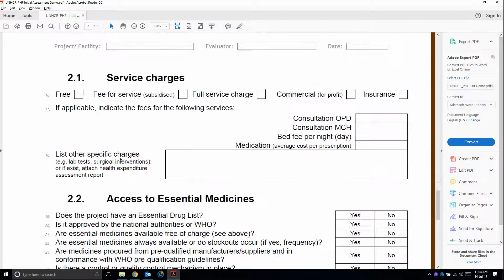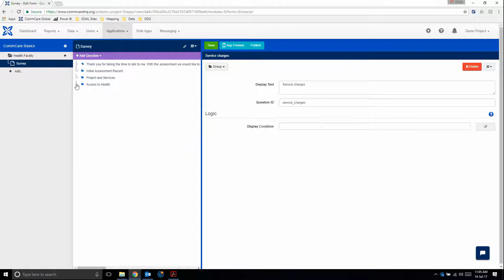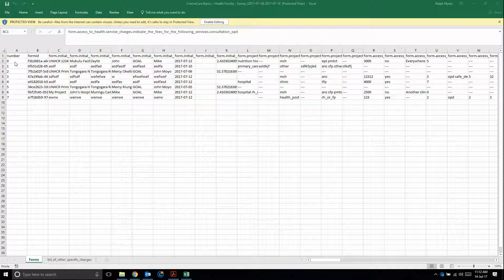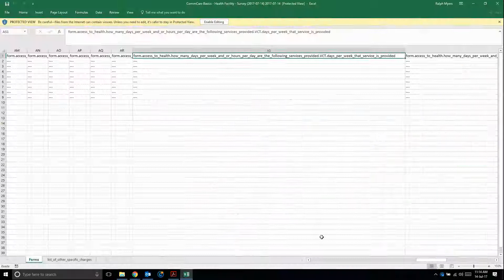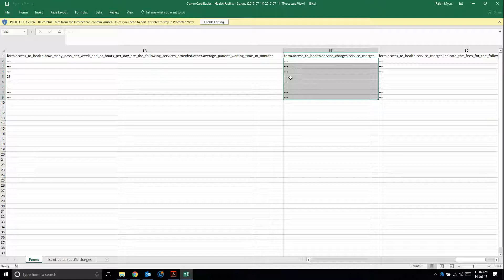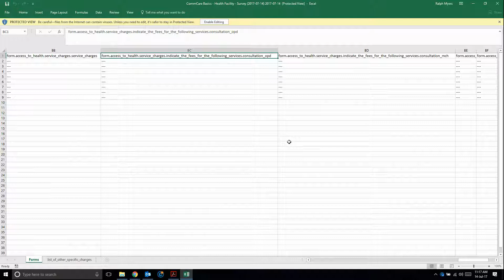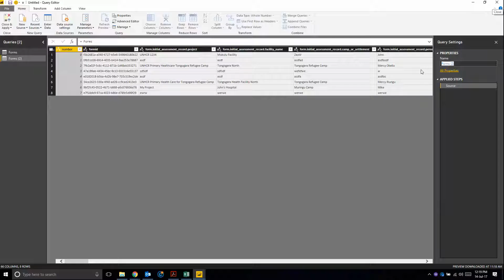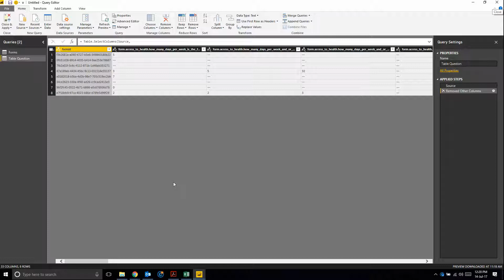11. Question Hierarchy